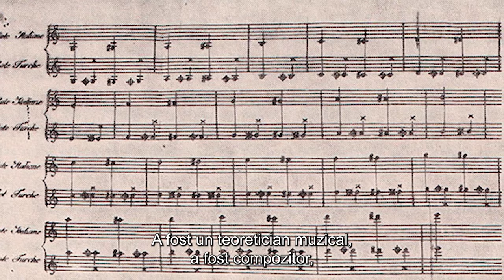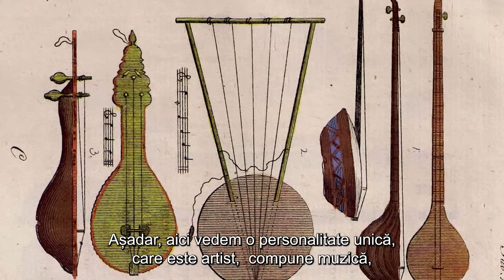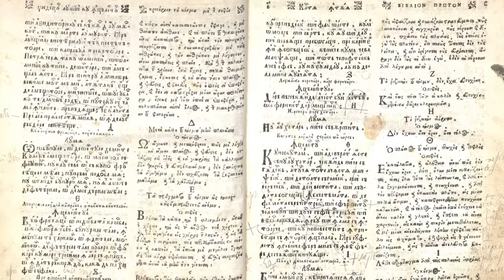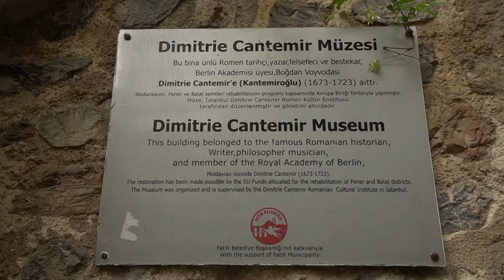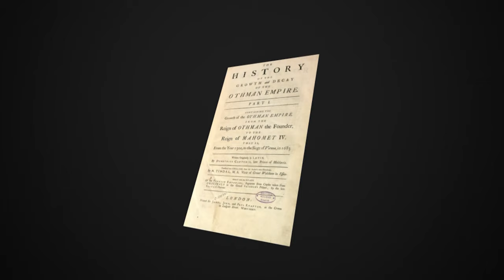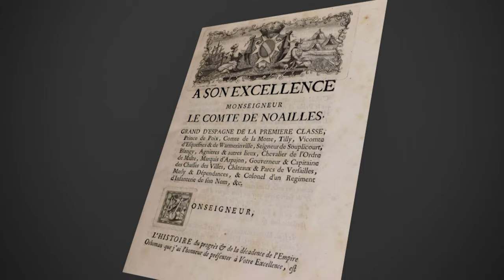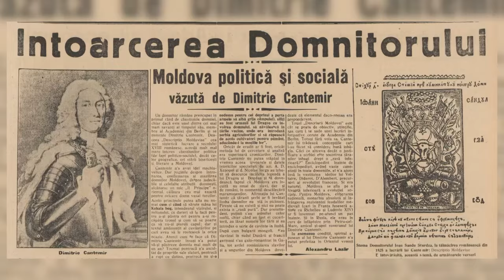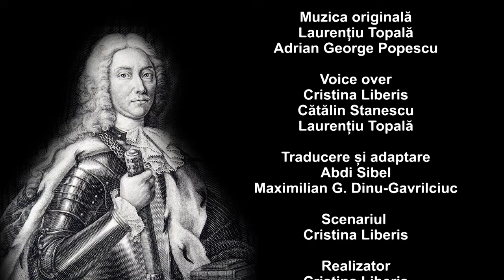Film documentar "Dimitrie Cantemir"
In anul in care se împlinesc 300 de ani de la moartea lui Dimitrie Cantemir și 350 de ani de la nașterea sa, Asociatia Arta si Traditie impreuna cu Ministerul Afacerilor Externe prin Unitatea Arhive Diplomatice si cu sprijinul Hidroelectrica si Universitatii Crestine Dimitrie Cantemir prezinta publicului din tara si de dincolo de granite filmul documentar Dimitrie Cantemir.  Despre opera lui Dimitrie Cantemir, contextul in care a fost creata si modul in care a contribuit la cultura universala,  personalitatea celui care a fost „un erudit de faimă europeană, voievod moldovean, academician berlinez, prinț moscovit, un Lorenzo de Medici al nostru”, așa după cum îl descria George Călinescu în Istoria Literaturii Române, vorbesc istorici, academicieni, muzicologi din Romania si din strainatate. Prea putin se cunoaste despre opera lui si despre influentele ei peste hotare. Este necesar sa aducem in fata publicului, specialistilor perspectiva europeana si universala a lui Dimitrie Cantemir, printul filozof.
Proiectul face parte dintr-un proiect mai amplu al Ministerului Afacerilor Externe ce isi propune aducerea in actualitate atat a complexei si multidimensionalei personalitati omagiate, cat si valoarea patrimoniala si simbolica a Palatului lui Cantemir din Istanbul. De asemenea, proiectul contribuie la o mai buna cunoastere a sufletului romanesc, consolideaza sentimentul de incredere in valorile nationale, arata importanta mostenirii culturale si istorice, necesitatea pastrarii valorilor identitare de care trebuie sa fim mandri.
Acest film a fost realizat cu sprijinul
Hidroelectrica și Universității Creștine Dimitrie Cantemir
Mulțumiri echipei Arhivelor Diplomatice ale Ministerului Afacerilor
Externe și a Bibliotecii Alexandru și Aristia Aman din Craiova!
Imagine
Alexandru Solomon
Iulian Cazacu
Adrian Butnaru
Dan Catană
Matei Gheorghe
Dan Stoian

Editor Imagine
Bogdan Aursăchioae

Grafica
Bogdan Aursăchioae

Muzica
Lorena Oltean- “Miorița”
Lorena Oltean- “Cântec de război”

Muzica originală
Laurențiu Topală
Adrian George Popescu

Voice over
Cristina Liberis
Cătălin Stanescu
Laurențiu Topală

Traducere și adaptare
Șeila Celic
Abdi Sibel
Maximilian G. Dinu-Gavrilciuc

Scenariul
Cristina Liberis

Realizator
Cristina Liberis

Producător
Asociația Artă și Tradiție
Realizator: Cristina Liberis